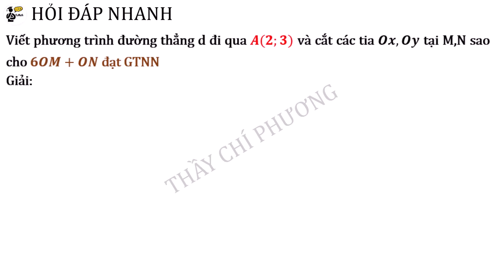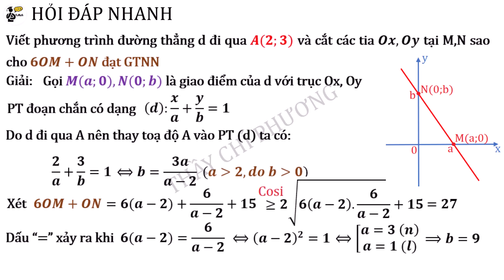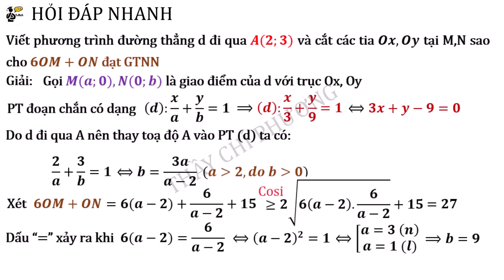Toán 10: Phương trình đoạn chắn và bài toán cực trị trong hình học phẳng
Học phần: hình học phẳng lớp 10
Dạng toán: Phương trình đoạn chắn và bài toán cực trị trong hình học phẳng
Danh mục nội dung học tổng hợp:
1. Hình học không gian
2. Hình học không gian vectơ
3. Hàm số - Ứng dụng đạo hàm
5. Nguyên hàm Tích phân
8. Tổ hợp xác suất
✏️Giải Toán cùng thầy Phuong